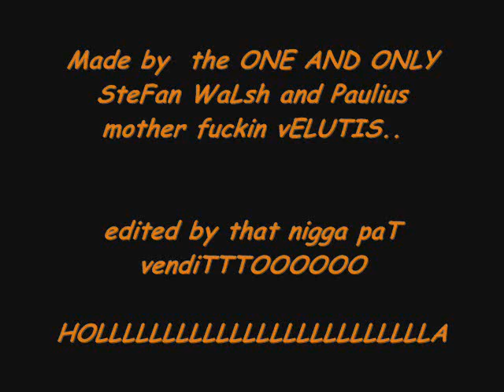Stefan and Paulius Gallery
^^^ read the motha fuckin title bitch